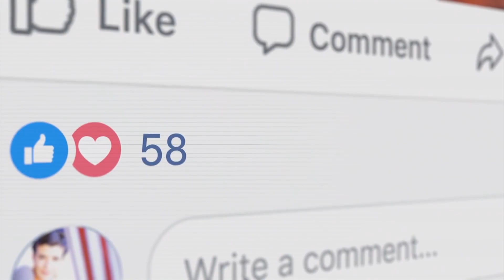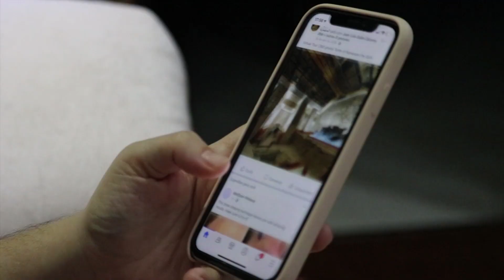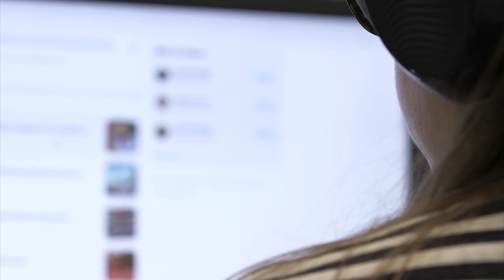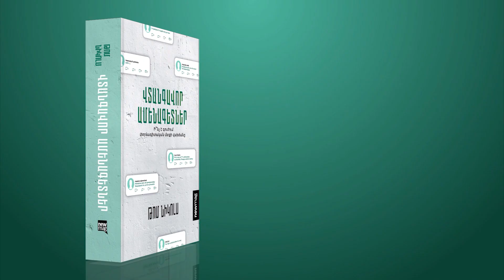Տեղի ունեցավ Թոմ Նիկոլսի «Վտանգավոր ամենագետներ» գրքի հեռուստաշնորհանդեսը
Ցանցային կյանք, որը ստեղծում է քաղցր պատրանք, թե քո կարծիքը բոլորին պետք է: Երբ և ինչպես մարդիկ դարձան ինքնակոչ ամենագետներ:
Newmag հրատարակչությունը ներկայացնում է ամերիկացի պրոֆեսոր, միջազգայնագետ Թոմ Նիկոլսի հասարակագիտական աշխատությունը՝ «Վտանգավոր ամենագետներ. Ի՞նչ է գուժում փորձագիտական մտքի վախճանը»:
Գրքի հեռուստաշնորհանդեսը տեղի ունեցավ Արմենիայի «Բարի լույս» հաղորդման շրջանակում։